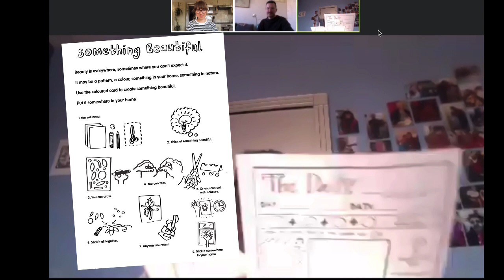Heart n Soul updates with Ono - week 2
Ono chats with fellow team members Meg and Craig in the latest Heart n Soul update - featuring Magic Mike, 5 Guys a Week and a sneak peek into our creative packs - download yours